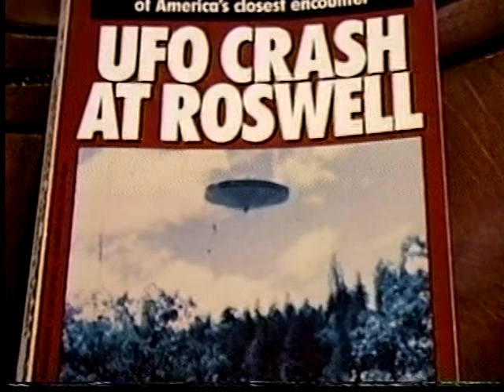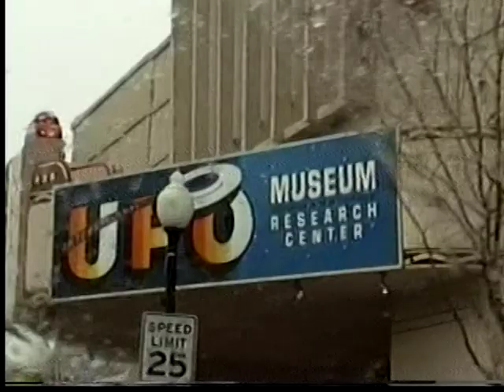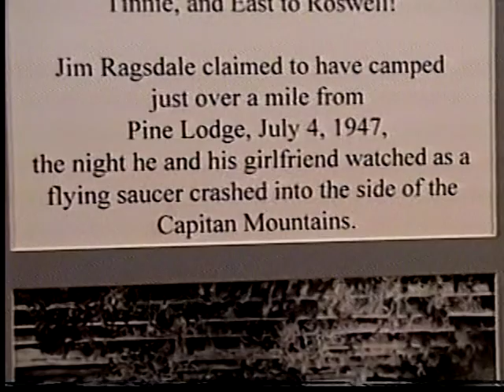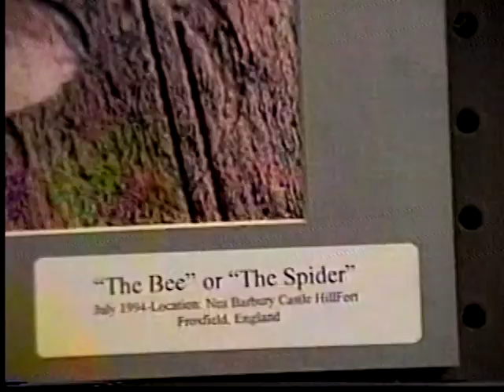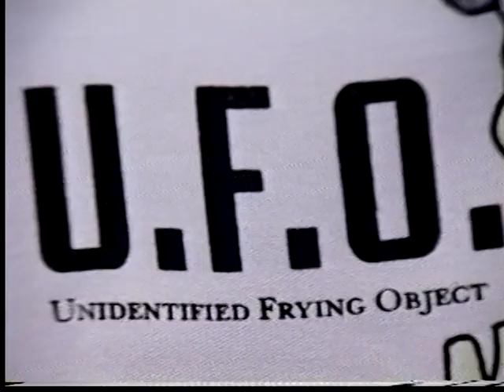Roswell UFO Museum Part 1/2 featuring Glenn Dennis the Roswell Mortician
Roswell Museum Tour with Glenn Dennis the mortician at the time of the Roswell incident.